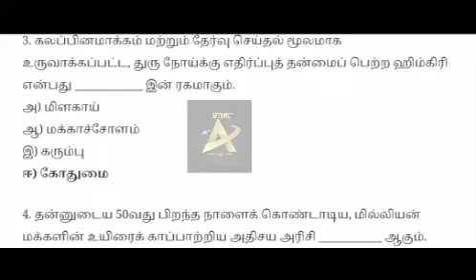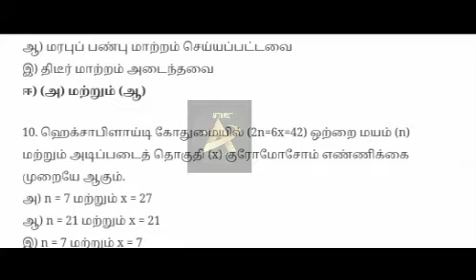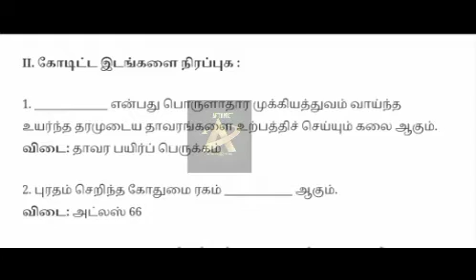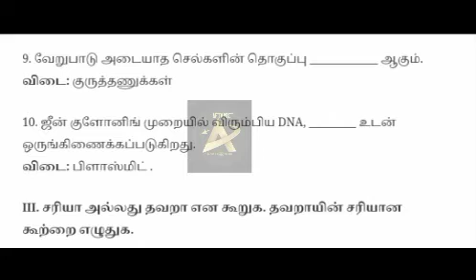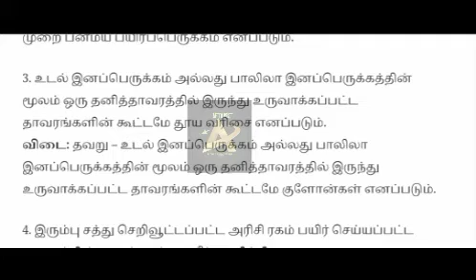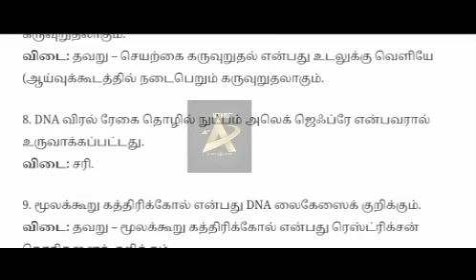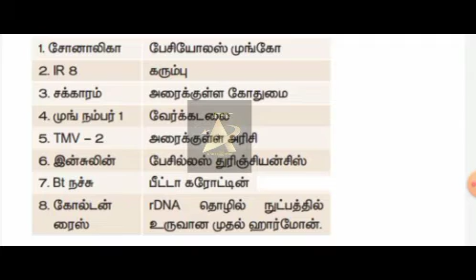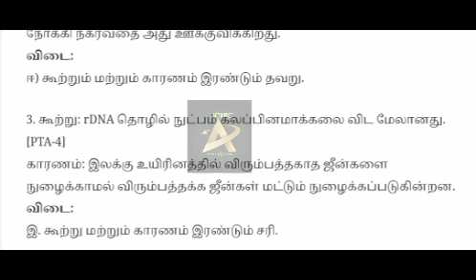10th science new book back question and answer|Lesson 20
AF TNPSC Short notes